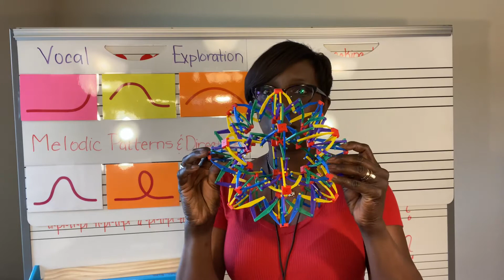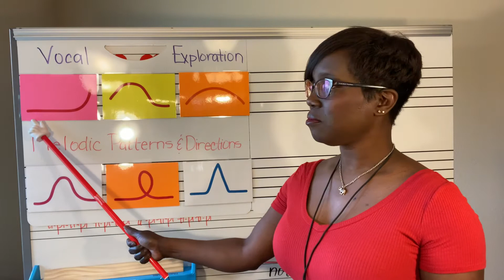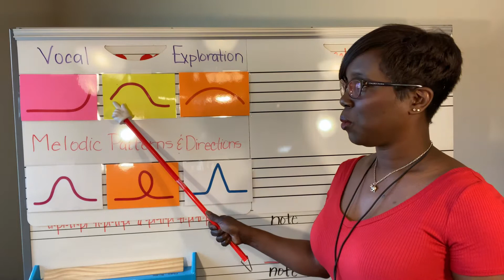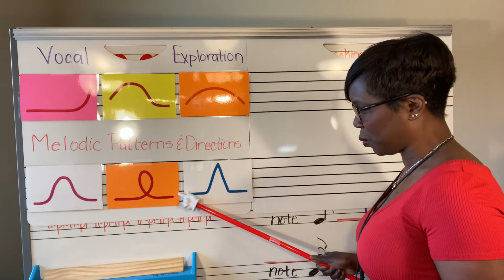K-1 Melodic Patterns & Direction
Vocal Exploration